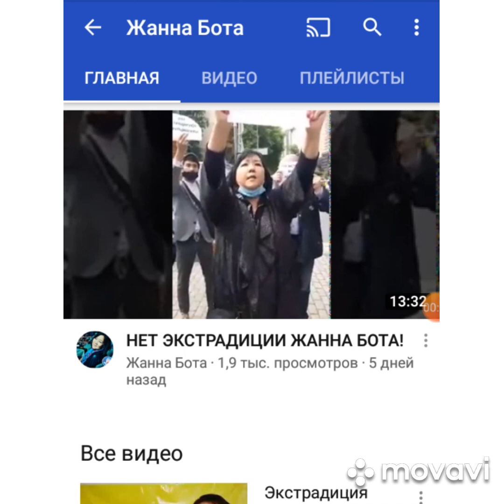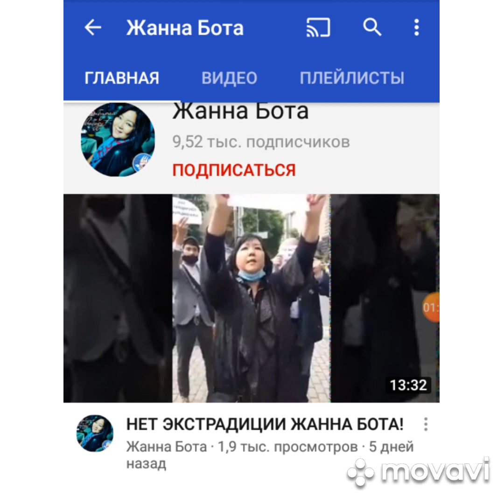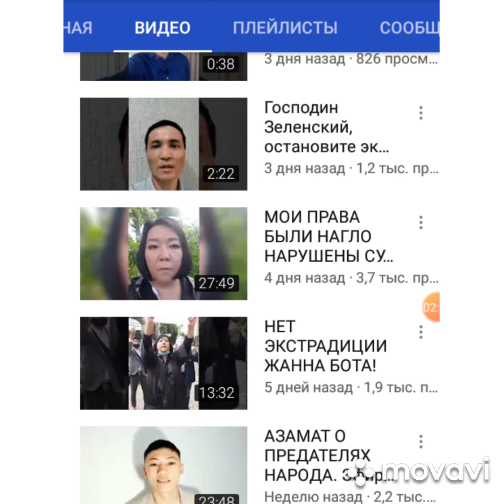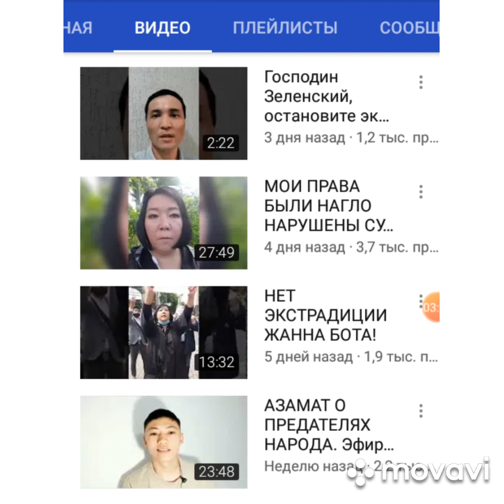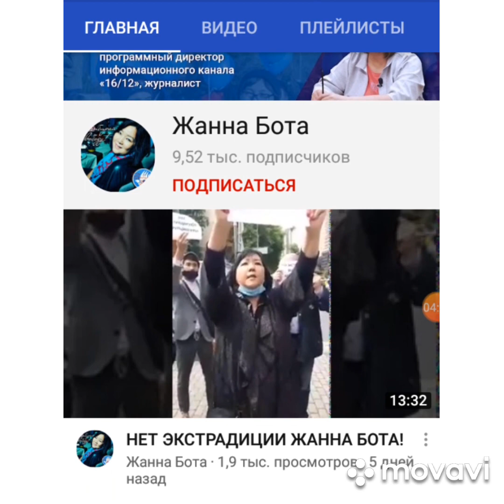Жанна Бота умоляет КНБ Казахстана защитить ее жизнь.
с телефона, далеко от компьютера.